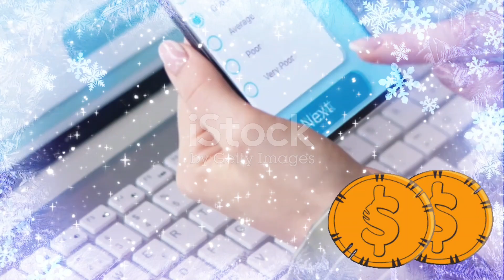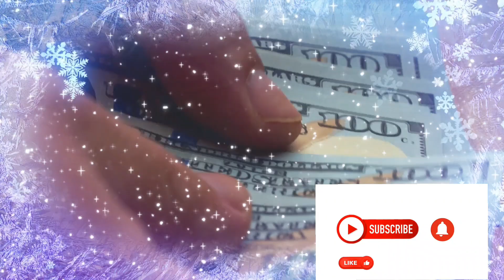How to Earn Easy Money with no business - EASY MONEY NO BUSINESS ,NO PROBLEM !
Easy Money: No Business, No Problem! by Raph vlog

OUTLINE:
00:00:00
Introduction to Easy Money Opportunities

00:00:10
Embracing the Gig Economy

00:00:30
Becoming a Tutor

00:00:46

00:01:02
Renting Out Property on Airbnb

00:01:13
Selling Handmade or Vintage Items

00:01:30
Taking Online Surveys and Market Research Studies

00:01:47
Conclusion - Exploring Opportunities for Easy Money